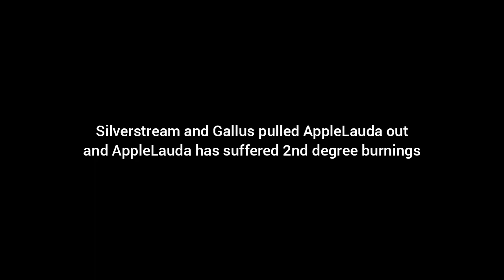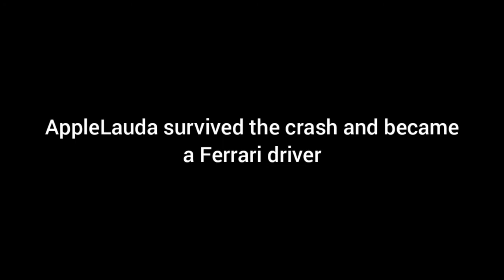The backstory of AppleLauda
When Niki Lauda died, I created AppleLauda and due to Niki Lauda, AppleLauda had a terrible crash at the Nürburgring Nordschleife as well. This was when he tested for Ferrari before he became a Ferrari driver